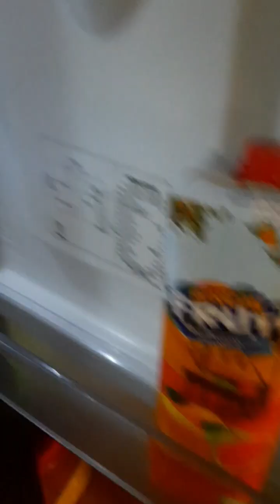Zanzibar and Other Pleasant Surprises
A short one on how I quite accidentally ended up in Zanzibar, Shopped in the busy kariako of Dar es Salaam and dances with locals in Arusha.